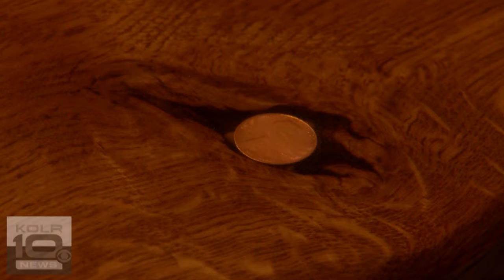Web Extra: Furniture Piece for the History Books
BRANSON, Mo.-- In a recent piece by KOLR10 Reporter Chrystal Blair, viewers got to look inside a storm-proof home. But you might've missed this feature: countertops made from Branson's "Liberty Tree".